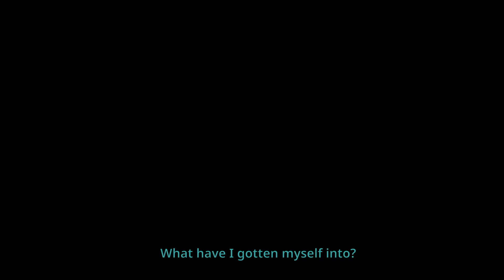Skradzione szczęście | Little Misfortune PL {#3}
Trzeci odcinek z gry Little Misfortune po polsku.

W grze Little Misfortune wcielimy się w Misfortune - małą dziewczynkę, która zostaje zaproszona do gry, w której nagrodą ma być wieczne szczęście...

Little Misfortune jest przygodówką point & click opracowaną przez niezależne studio Killmonday Games, autorów niepokojącego Fran Bow.